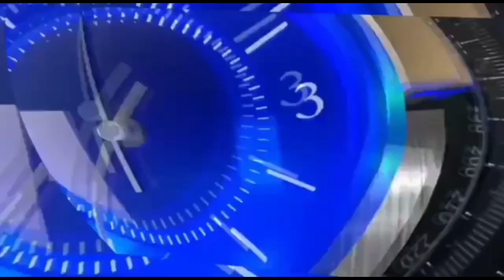खरखौदा में कैलाश मल्टीस्पेशलिटी अस्पताल का मेगा कैम्प | 400 से ज्यादा मरीज पहुँचे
खरखौदा का सबसे बढ़िया अस्पताल, सभी जाँच, सभी तरह के ऑपरेशन उपलब्ध